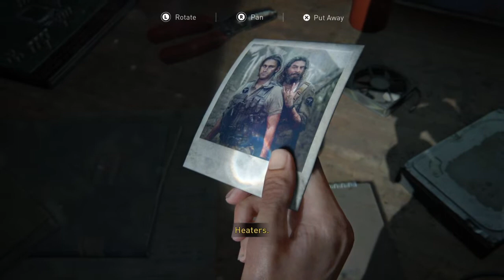The Last of Us™ Part II_